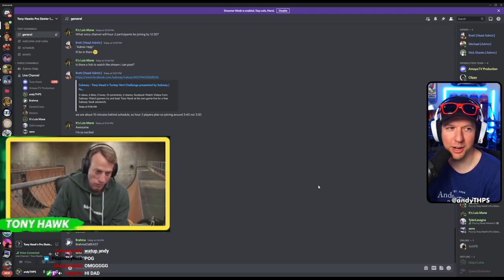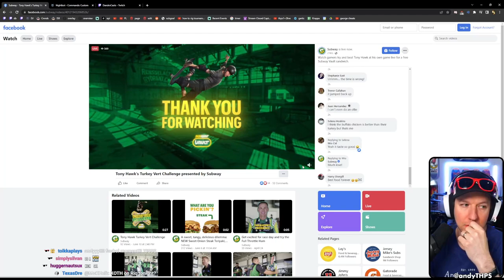Can Tony Hawk beat me at his own game?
My POV where me and 6 other community members were chosen to play against Tony Hawk.

What we didn't expect was Tony speaking some truth at the end as we were saying gg's and goodbyes and it got picked up by polygon, kotaku, and tons of other gaming news outlets leading to my most viewed clip on twitch.

I'm uploading this to provide context and including a crop of his webcam from his stream.

I worked at Vicarious Visions during (and after) THPS1+2 development, and was there for the entire process when VV was absorbed into Blizzard where I started working on Diablo IV.

Epic Games Creator Code:
ANDYTHPS

0:00 Intro
0:34 Tony enters
1:33 Round 1
4:56 Round 2
8:59 Round 3
11:58 Round 4
15:03 Waiting for Tony gg's
22:15 Skating Doubles with Tony
24:03 Tony confirms no THPS3+4
27:35 Sign Off